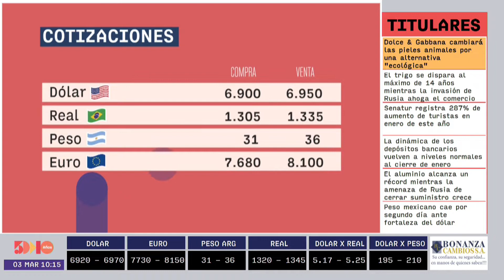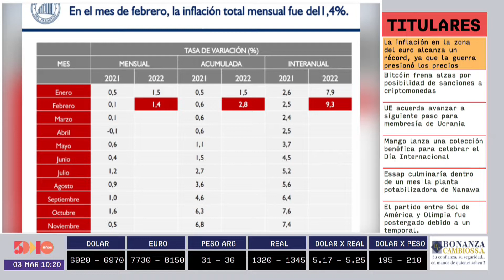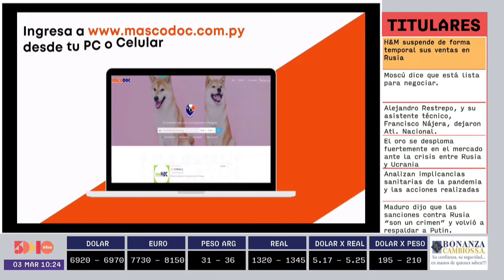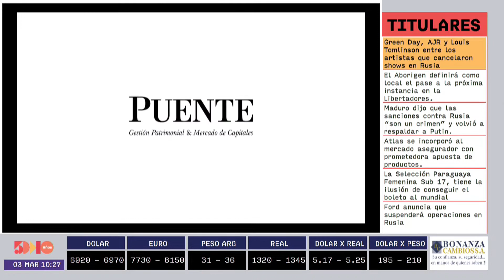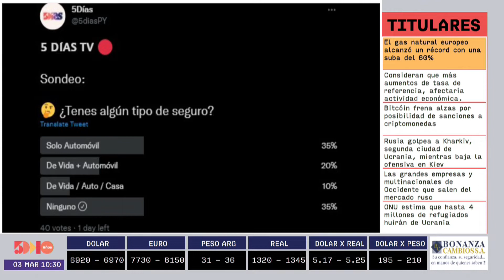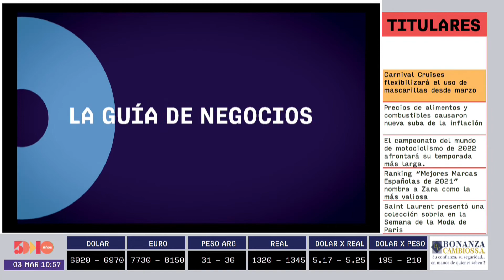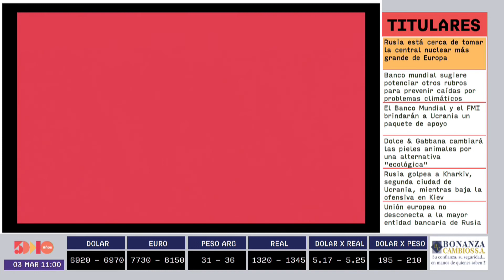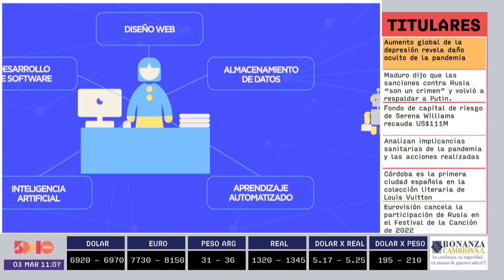MONITOR ECONÓMICO | 5días TV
Emitido el día Jueves 03 de Marzo.

Invitado del día:
- Antonio Vaccaro (Pte. APCS)

Tema:
- Proyecciones del 2022